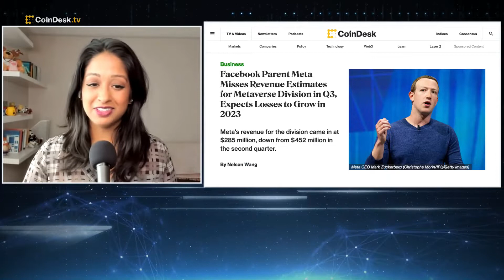Facebook Parent Meta Misses Revenue Estimates for Metaverse Division in Q3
Meta Platforms (FB) reported lower-than-expected third quarter revenue of just $285 million for its Facebook Reality Labs (FRL) division, which comprises its augmented and virtual reality operations. "The Hash" panel discusses what this means for Meta and its metaverse ambitions.